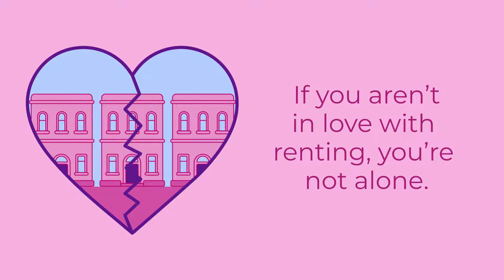You Should Break The Bondage To Renting Your Home! Consider Building Wealth With Homeownership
If you're like most people, you probably aren't thrilled with renting. You're paying your landlord each month, but you don't actually own the place where you live. And if something happens - like your rent goes up or the building needs repairs - you have no control over it.

It's time to break up with renting and start your journey to homeownership. Here's how:

1. Find out if you can afford to buy a home. Buying a home is a big investment, but it's one that can pay off in the long run. Use our affordability calculator to see how much you can afford to borrow and what your monthly payments would be.

2. Get pre-approved for a mortgage. Once you know how much you can afford, it's time to get pre-approved for a mortgage. This will show sellers that you're serious about buying and give you an idea of what your interest rate will be.

3. Start looking for a home with an experience Dayton Realtor. Once you're pre-approved, start browsing homes in your area. Narrow down your search by price, location and size.

4. Put in an offer with the help of your agent. When you find the perfect home, put in an offer. Be sure to include your pre-approval letter to show the seller that you're serious about buying.